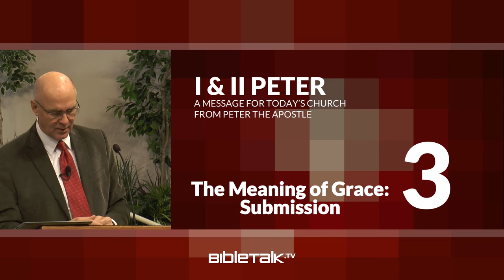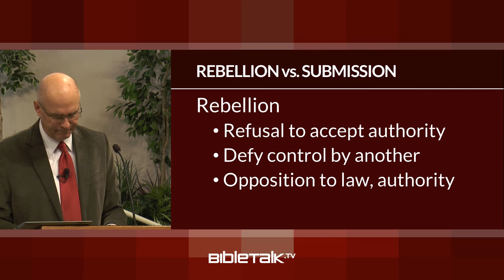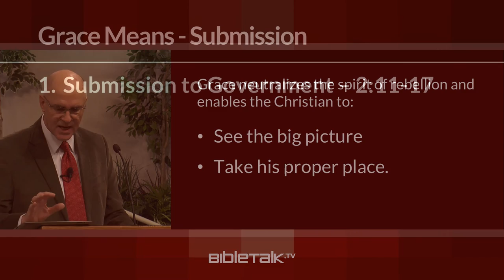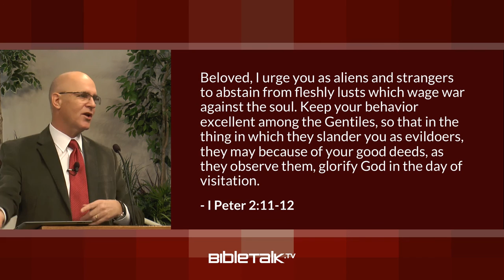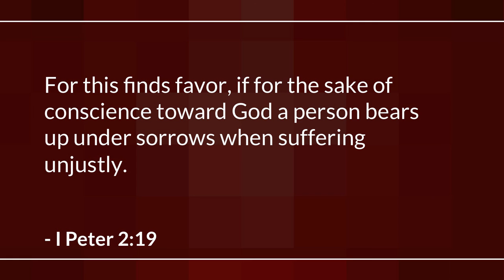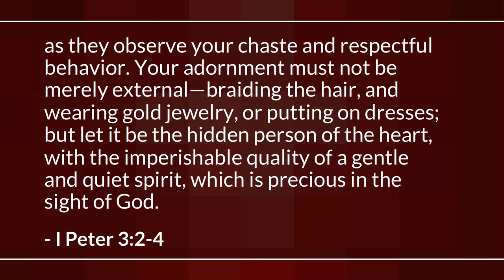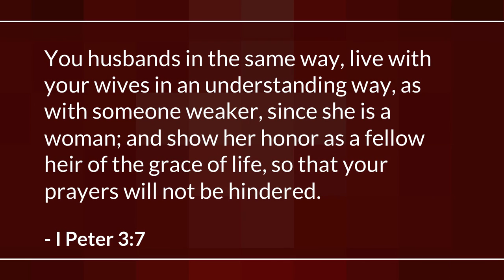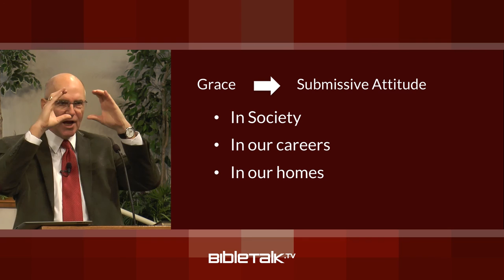The Meaning of Grace: Submission (I Peter 2-3) | Mike Mazzalongo | BibleTalk.tv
Peter continues to describe the very real effects of grace on a Christian's character by cultivating a more submissive heart. (I Peter 2:11-3:7)